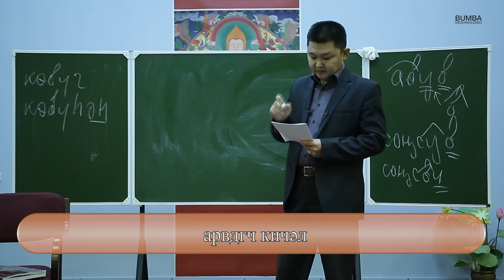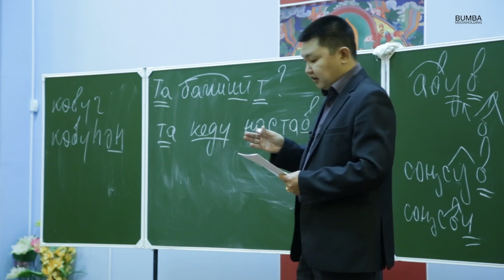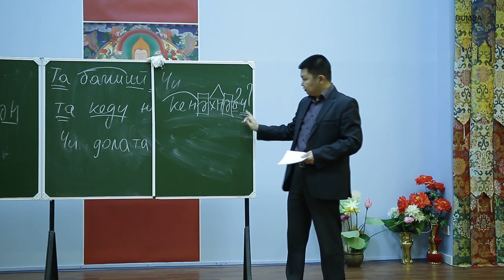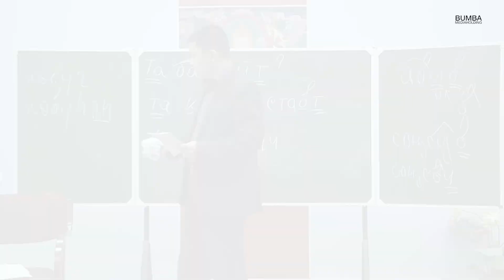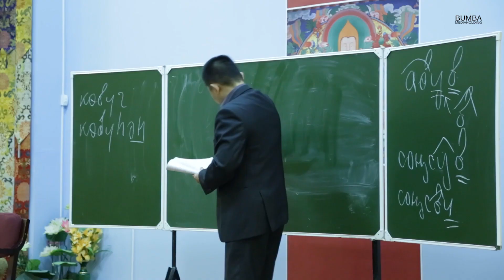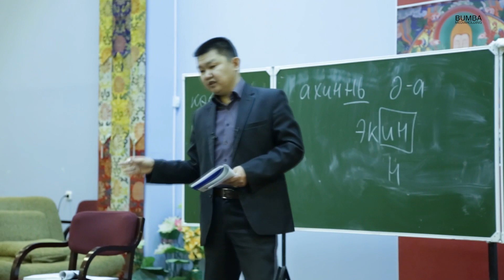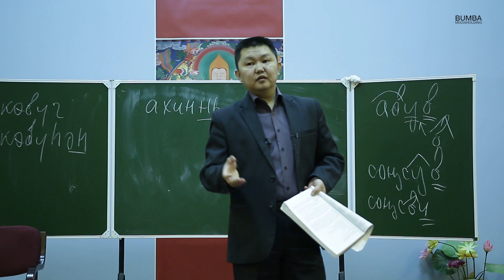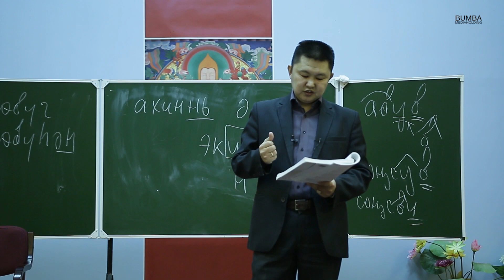Уроки Калмыцкого языка. Урок десятый